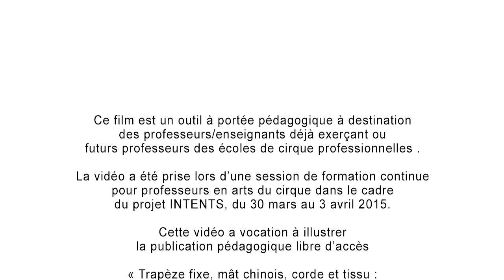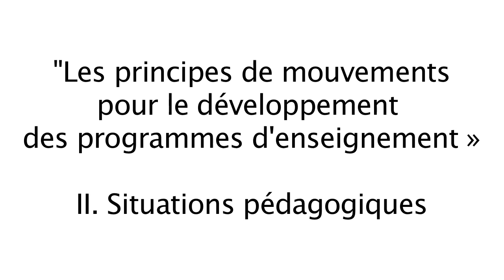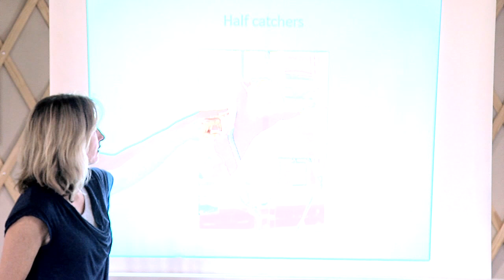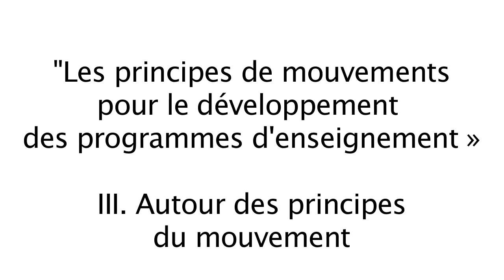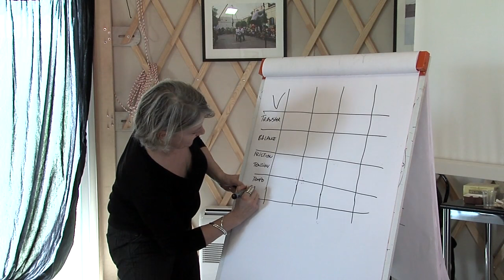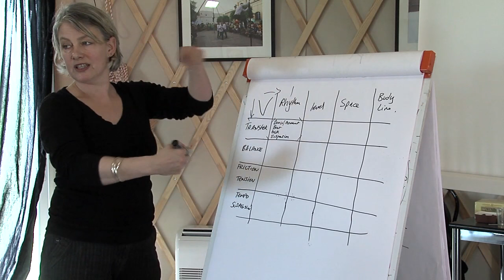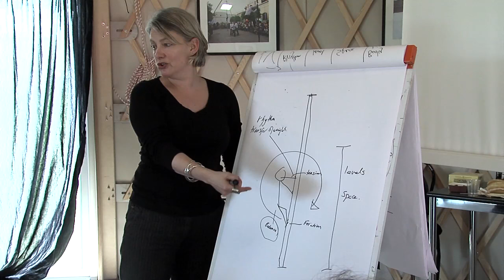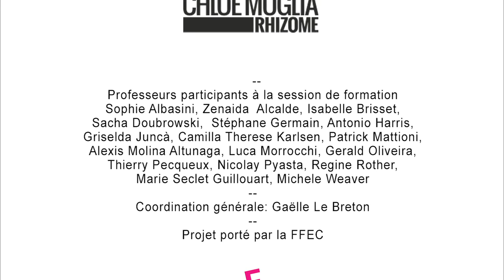INTENTS 2015 - Chapitre 2: « Les principes de mouvement... » par Clare Anderson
Extraits vidéos de la session de formation continue INTENTS
pour professeurs en arts du cirque

« Verticalité pesanteur et gravité, à partir du mât chinois,
de la corde, du tissu et du trapèze fixe »
Formation accueillie par l’Ecole Nationale des Arts du Cirque
de Rosny-Sous-Bois, du 30 mars au 3 avril 2015
Publication réalisée dans le cadre du projet européen INTENTS
« Partenariat stratégique pour la définition et la reconnaissance
de la profession de professeur en arts du cirque »
Ce projet a été financé avec le soutien
du programme Erasmus+ la Commission européenne.

Cette publication n'engage que son auteur et la Commission
n'est pas responsable de l'usage qui pourrait être fait
des informations qui y sont contenues.

Réalisation pour le Centre National des Arts du Cirque:
Raoul Bender

Images :
Christophe Ecoffet et Raoul Bender
Remerciements :

Pour la coordination pédagogique de la formation,
sa conduite et la sélection des extraits vidéo
Anne Morin,

membre de l’équipe pédagogique et de direction
de Centre de les Arts del Circ Rogelio Rivel
Pour la rédaction de la publication écrite
et la sélection des extraits vidéo
Agathe Dumont,

Auteure de l’ouvrage « Trapèze fixe, mât chinois,
corde et tissu : Réflexions autour des notions de verticalité,
pesanteur et gravité dans l’enseignement professionnel
des arts du cirque »
Membres du comité INTENTS
Barbara Appert-Raulin, Gérard Fasoli, Nicolas Feniou,
Florent Fodella, Danijela Jović, Donald Lehn, Martine Leroy,
Anne Morin, TimRoberts, Stéphane Simonin,
Jean-Damien Terreaux
Intervenants à la session de formation
Clare Anderson,
National Centre for Circus Arts

Marie-Céline Daubagna,
Centre municipal des arts du cirque Le Lido / Les Thérèses

Roberto Magro,
La Central del Circ

Chloé Moglia,
Compagnie Rhizôme
Professeurs participants à la session de formation
Sophie Albasini, Zenaida  Alcalde, Isabelle Brisset,
Sacha Doubrowski,  Stéphane Germain, Antonio Harris,
Griselda Juncà, Camilla Therese Karlsen, Patrick Mattioni,
Alexis Molina Altunaga, Luca Morrocchi, Gerald Oliveira,
Thierry Pecqueux, Nicolay Pyasta, Regine Rother,
Marie Seclet Guillouart, Michele Weaver
Coordination générale: Gaëlle Le Breton
Projet porté par la FFEC
En collaboration avec la FEDEC